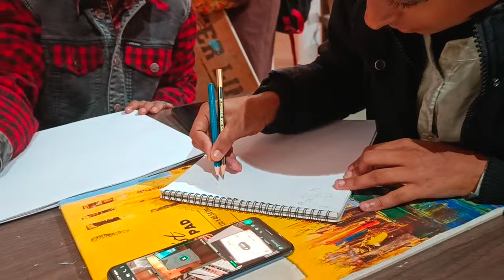Calligraphy Workshop | Mahbub Murshid | AMU, Aligarh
Music Credit
Songs - Silence Power
Artist - Niwel
                                                                              A 3 Day
Arabic & English
Creative  Calligraphy  Workshop
on 22-24 December 2022
By Eminent International
Calligraphy Artist
Mahbub Murshid
Dhaka, Bangladesh

Coordinator
Professor Badar Jahan

Organising Secretary
Dr. Md Iftekhar Alam Ansari
Mr. Mohd Danish
Moinuddin Ahmad Art Gallery
During this workshop, We are the students of Fine Arts ,AMU Aligarh gained quite much learning and Creative experience about calligraphy that is very significant to  our future career in the arena of arts.
All thanks to our Secretary for orgainsed a amazing workshop.